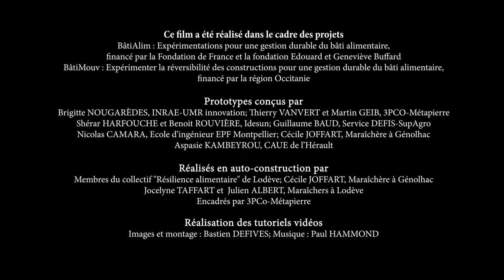Tutoriel 04 Pose de l ossature des murs